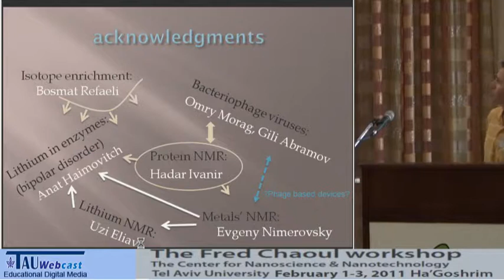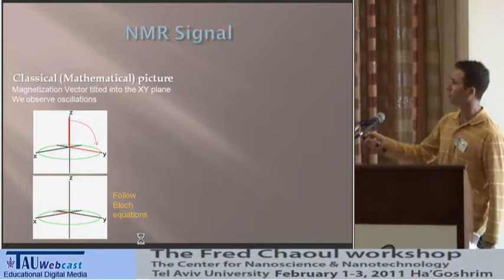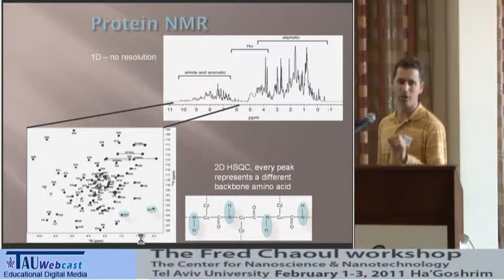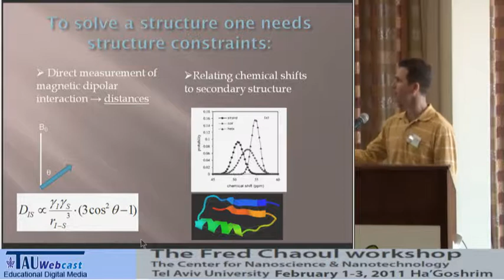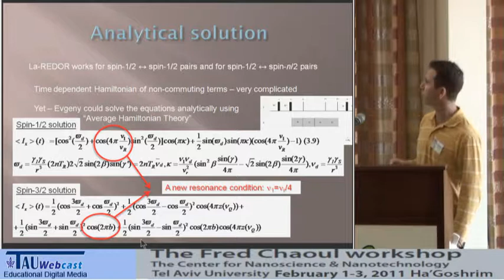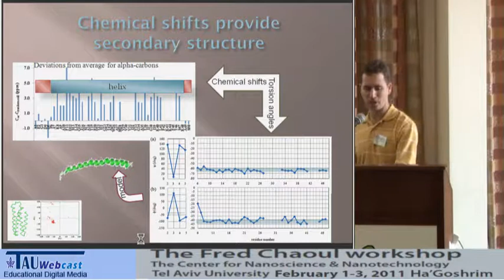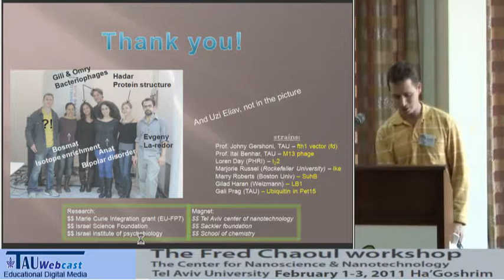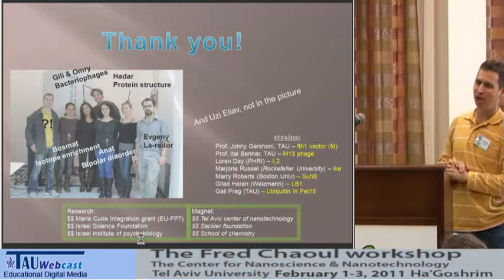Studying local interactions in complex systems by magic-angle spinning solid-state NMR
Amir Goldbourt, Tel Aviv University